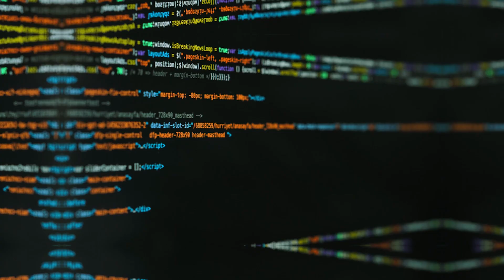Channel Thriller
Welcome to our Codebase! I am super excited to have you join us as we explore the world of programming and technology. The channel features a variety of coding tutorials, tips, and resources to help you improve your skills and stay up-to-date with the latest technologies. Whether you're a beginner looking to get started with coding or an experienced developer looking to expand your knowledge, we've got something for everyone. We can't wait to learn and grow together.